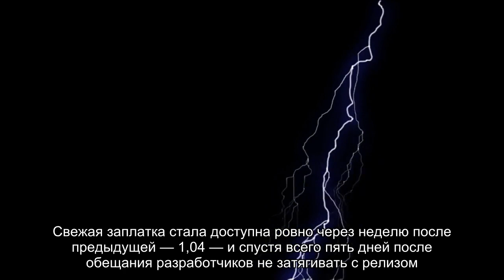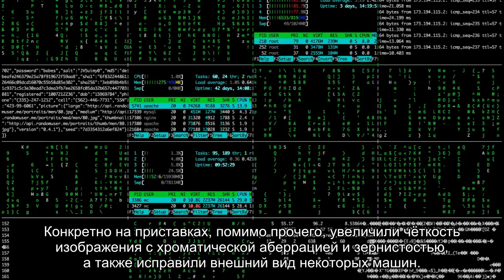Cyberpunk 2077 обновилась до версии 1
Студия CD Projekt RED на официальном сайте своего ролевого боевика Cyberpunk 2077 сообщила о выпуске для игры очередного патча. Обновление 1.05 уже вышло на консолях, а на ПК появится в самое ближайшее время.